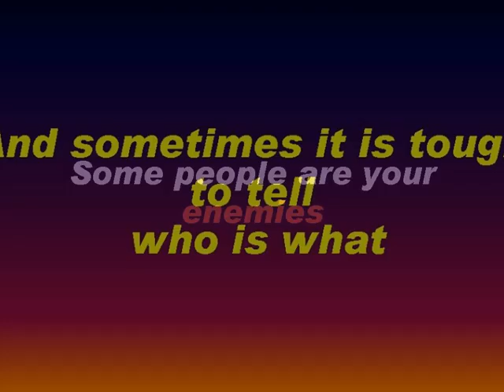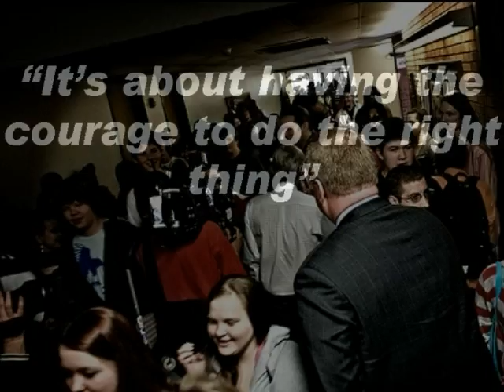BYSTANDER, by James Preller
book trailer created by Janelle Briggs Summary: Thirteen-year-old Eric finds there are consequences to standing by and watching as the school bully hurts people. Although school officials are aware of the problem, Eric may be the one with a solution. The plot contains mild profanity and violence.   For this and hundreds of other book trailers, arranged by interest level and available for free mp4 download, please visit our main